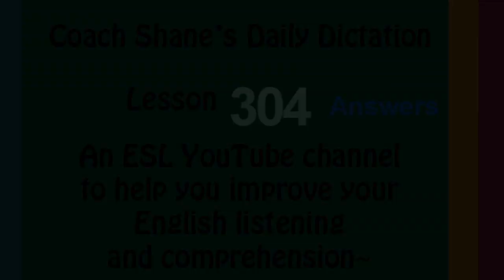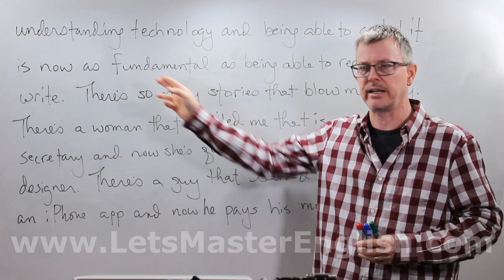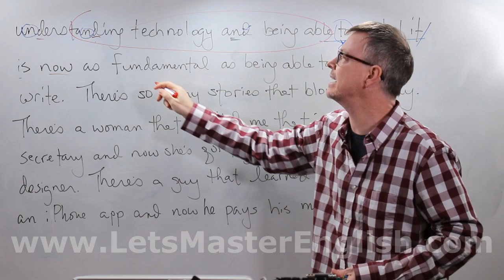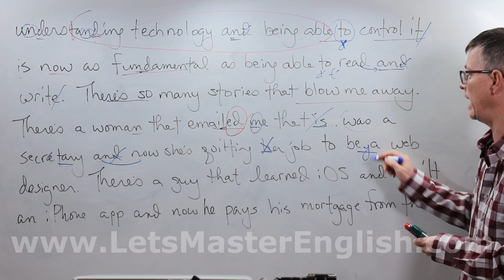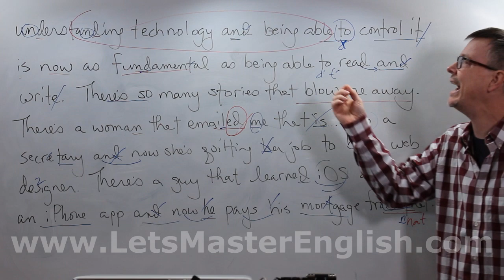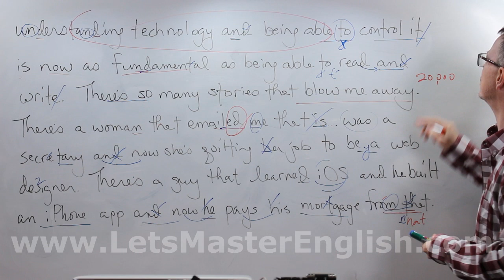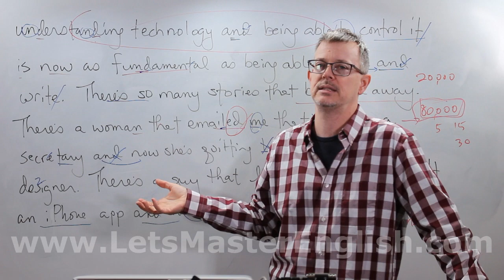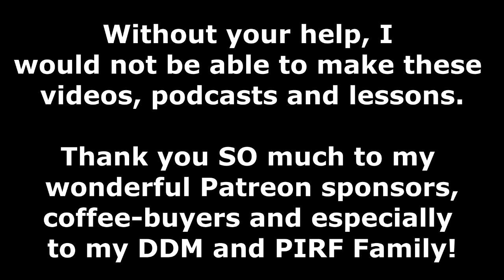304 DD Answers